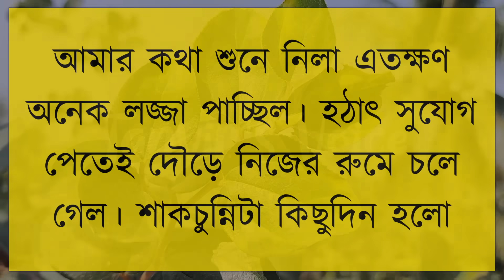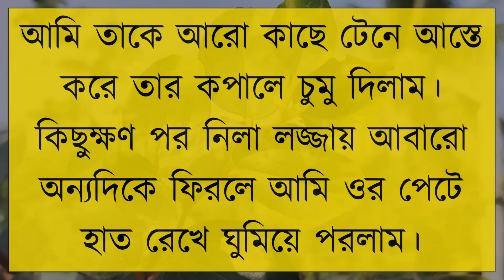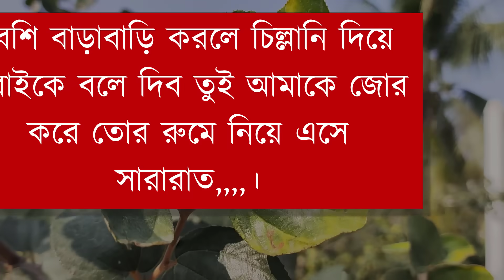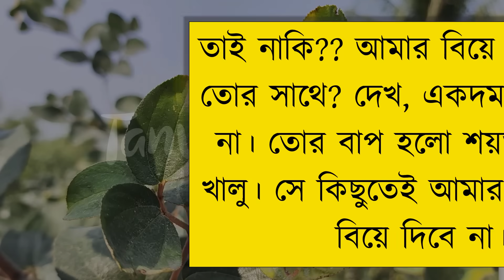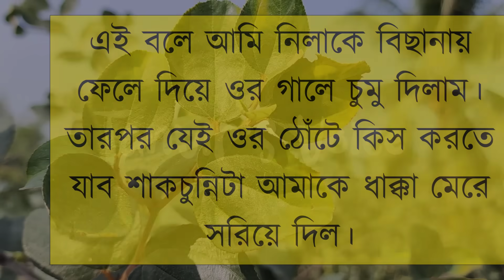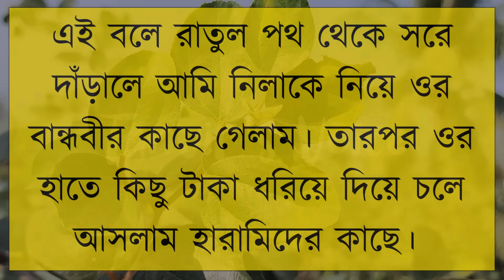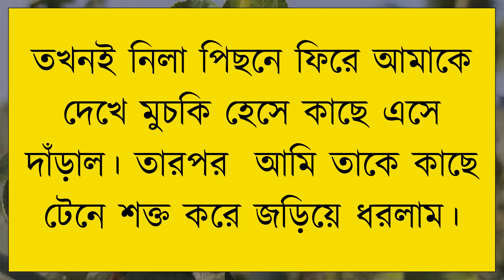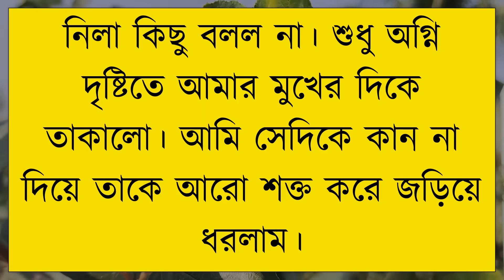খালাতো বোন যখন মিষ্টি বউ | ঝগড়া থেকে প্রেম | Roamntic Love Story | Tanvir's Voice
ধন্যবাদ সবাইকে ..

Voice: Tanvir Ahmed, Onu & Samiul

Script: অন্তর ইসলাম।